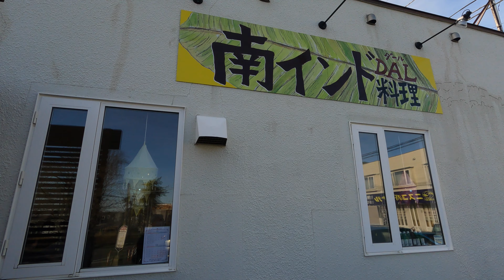【帯広グルメ】【北海道グルメ】南インド料理ダールさんで極上ランチのマハラジャ＆マハラニ！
ダールさんに美味しいカレーを食べに行くだけの動画。ミールスだけじゃなく、マダムのスペシャル奥義も（笑）